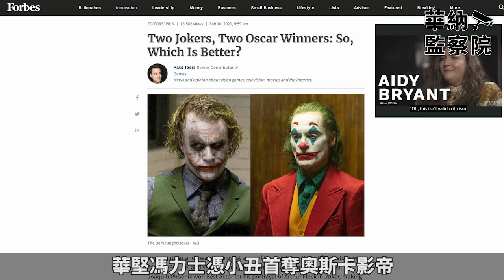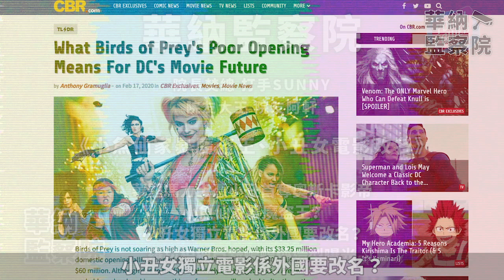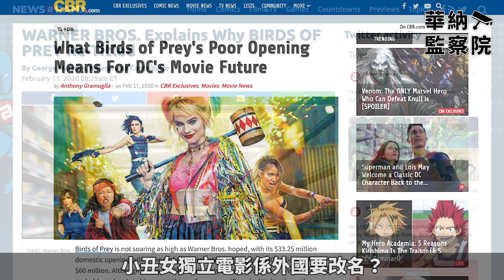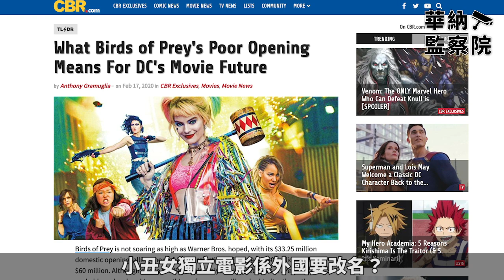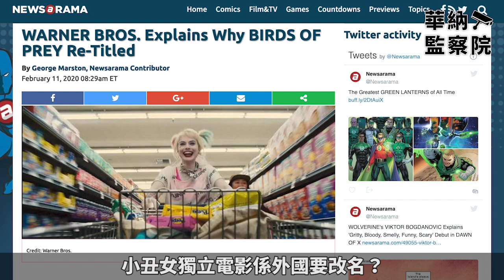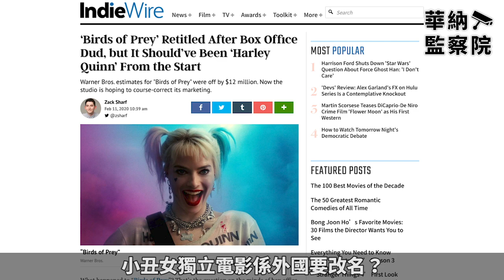【華納監察院】小魚仙家暴魔盗王、小丑女電影外國要改名 (20200219)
● 華堅馮力士憑小丑首奪奧斯卡影帝
● 小魚仙家暴魔盗王？
● 小丑女獨立電影係外國要改名？
● 羅拔柏迪臣新蝙蝠俠造型曝光